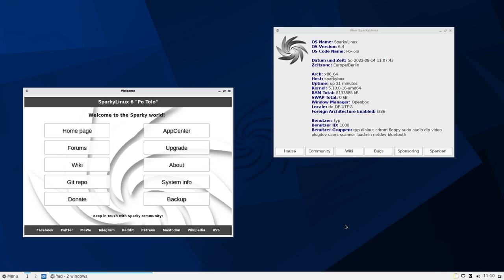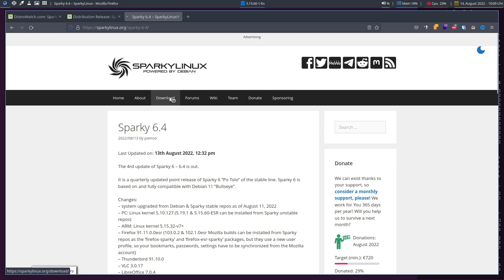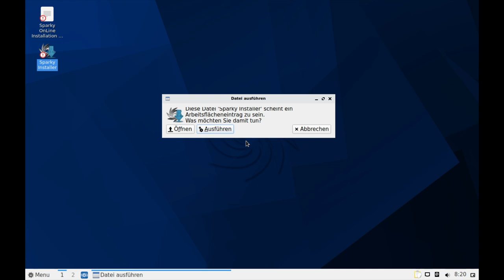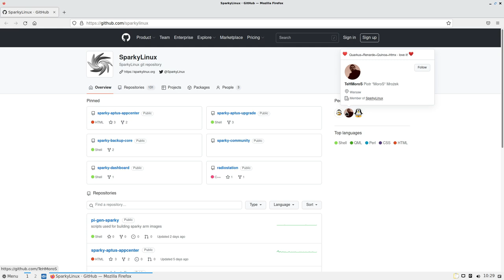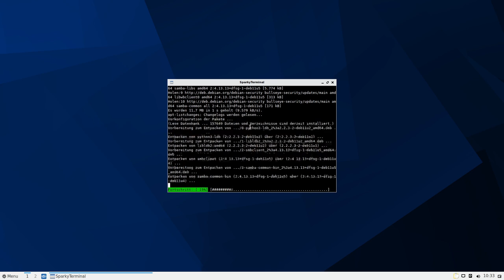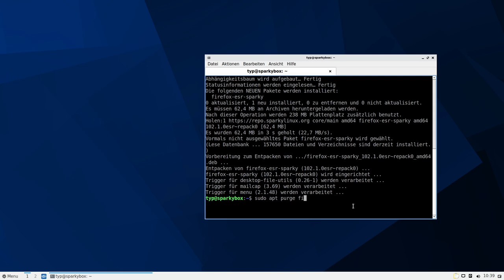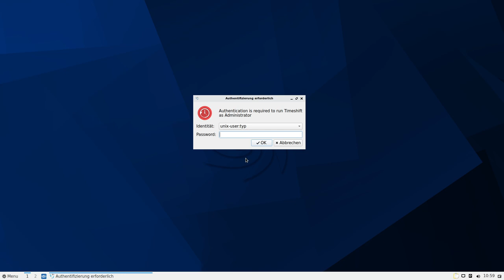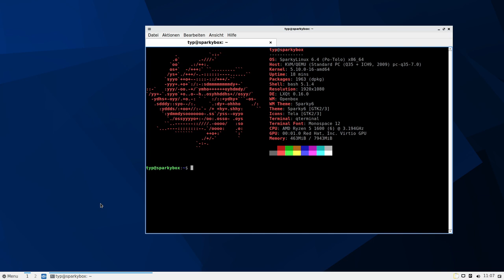Schnelle und moderne Debian-Alternative - SparkyLinux 6.4 - SonntagsOS - 54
So'n Typ installiert:  SparkyLinux 6.4 mit LXQt 0.16.0

SparkyLinux ist eine Linux-Distribution aus Polen, die auf Debian basiert und vor allem für den Desktop-Einsatz zugeschnitten ist. Sie möchte ein schnelles, schlankes und voll anpassbares Betriebssystem sein, das verschiedene Versionen für verschiedene Anwendungszwecke bietet. Hierfür bietet die Distribution eine Reihe von unterschiedlichen angepassten leichtgewichtigen Desktops zur Auswahl an. Die Systemanforderungen[1] sind akzeptabel, somit eignet sich SparkyLinux für fast jeden Computer – auch wenn die Hardware bereits veraltet ist. SparkyLinux wird auf der Vergleichsseite DistroWatch im vorderen Mittelfeld gelistet.

In diesem Video installiere ich SparkyLinux 6.4 mit LXQt 0.16.0 und schaue mir die Oberfläche an. Ich installiere die nächsthöhere Version von Firefox-ESR.